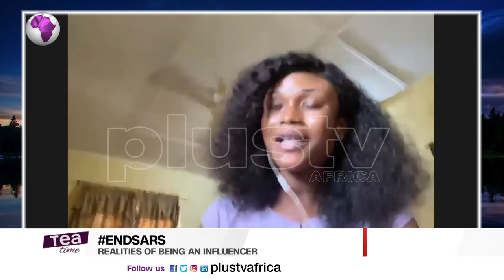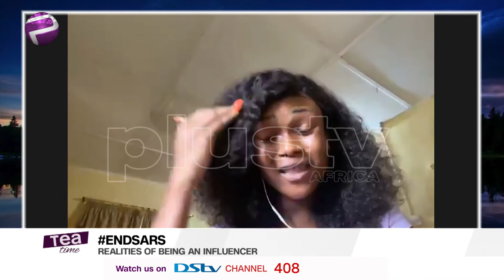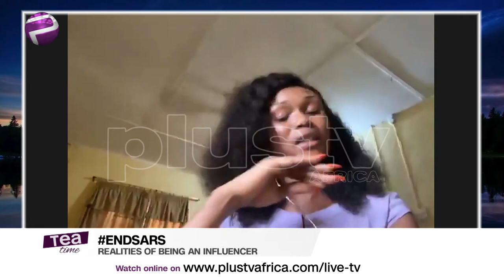EndSars | Realities Of Being An Influencer